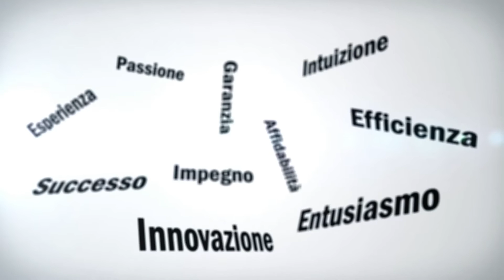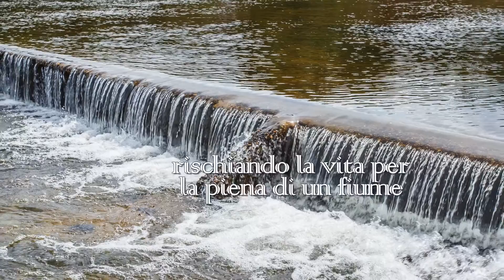"Fra cinque minuti in scena" - Saverio Capozzi [Booktrailer]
All’alba della fragorosa entrata in scena delle nuove tecnologie, così definite con benigna estraneità di molti, Sileno, attore di buon successo, decide di prendere un diploma di programmatore elettronico, come allora veniva definito chi si dedicasse allo sviluppo di nuovi softwares. Lascia il teatro, convinto che la cibernetica possa meglio rispondere alle sue esigenze di contribuire a cambiare il mondo. L’impulso a lasciare la strada vecchia per sognarne una nuova è più forte di qualsiasi ponderazione, è alla base stessa del continuo progresso della nostra specie. Che si sappia ciò che si lascia e non si sappia quel che si trova, è argomento per il senno di poi. La vita ci chiama in scena a gran voce, in tempi irrisori veniamo chiamati ad affrontare prove che non prevedono dilazioni.

Autore brano